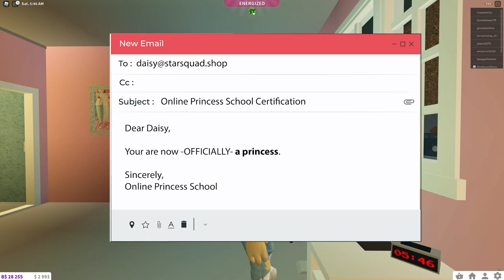My Grandma Spoils Me Rotten In Roblox Bloxburg!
Hey guys welcome to Gaming with Daisy! Grandma's are the best thing ever because they love to spoil you with all kinds of treats and give you anything you want. Daisy and Molly's grandma is no different in Roblox.